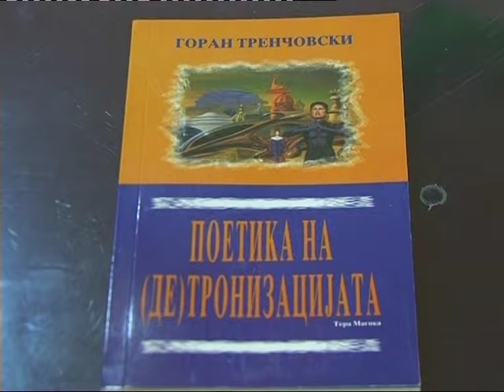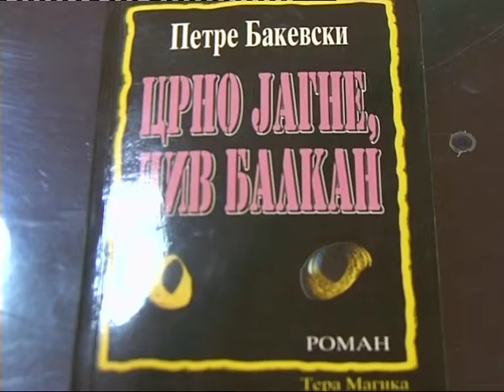POETIKA NA (DE)TRONIZACIJATA, septemvri, 2005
Poetics of (de)thronization (promotion)